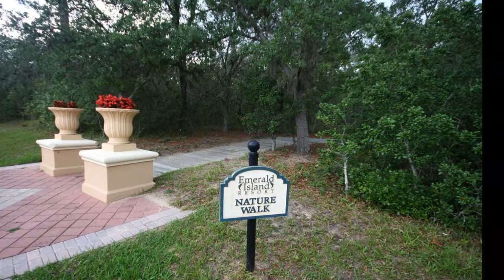Emerald Island Resort in Kissimmee - 02A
Emerald Island Resort in Kissimmee，OrlandoDisney Vacation Home